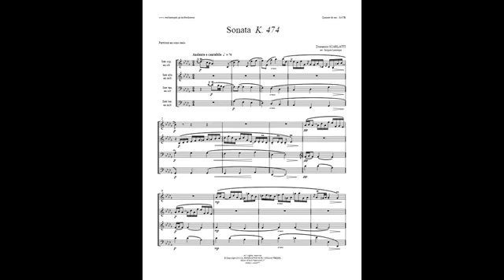Scarlatti Keyboard Sonata in E flat major, K 474